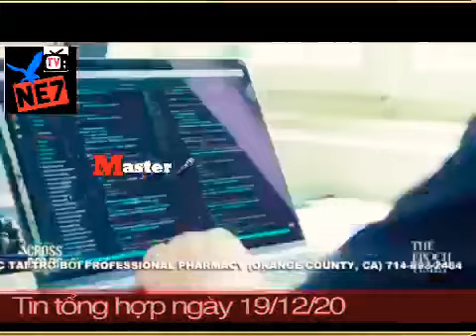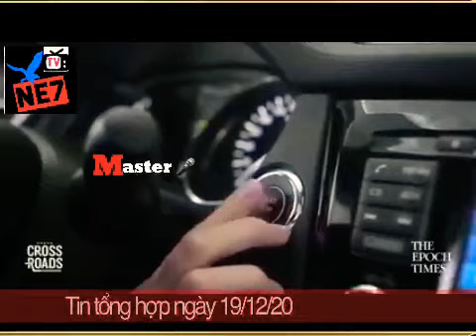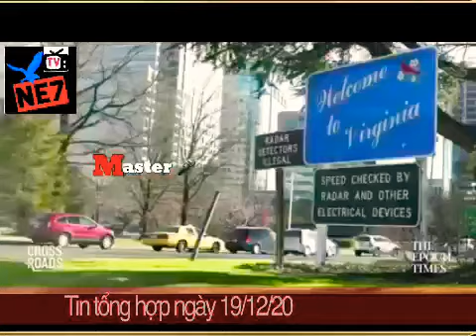Có 1 ko 2 trong lịch sử nước Mỹ🇺🇸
Chúng tôi đang trình bày và người xem đang quyết định.
Chúng ta tôn trọng và tuân theo luật truyền thông không thay đổi sự thật và giữ cho nó sạch sẽ . Gửi tin quan trọng nhất đến tất cả khán giả là rất quan trọng.
- Chúng tôi đang nghiên cứu về 3 ngôn ngữ thứ 2 hoặc 3 ngôn ngữ mà hy vọng nhiều người xem hơn hiểu hơn và hiểu rõ hơn về đất nước tự do như nước Mỹ.
🙋‍♂️ Nước Mỹ 🇺🇸là đất nước đẹp nhất và có sự tự do tuyệt vời thành công trong chính trị.

 🇺🇸 We are reporting and you are deciding
We are respecting and following the media law to not change the true and keep it clean . Sending the most truly news to all the viewers is very important.

✅ We are working on the 2nd or 3 languages that hope more viewers understand and get to know more about freedom country as the USA.

✅  The USA 🇺🇸 is the most beautiful country and has wonderful freedom successful in politics.